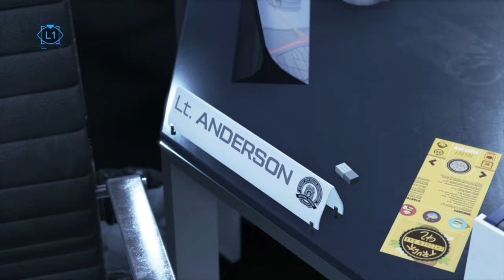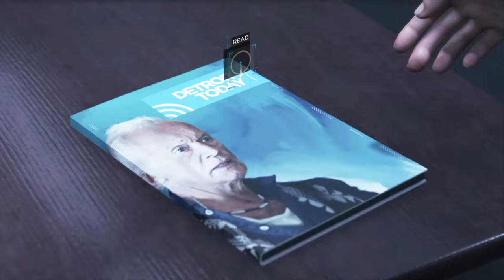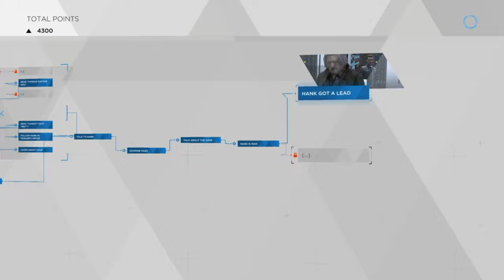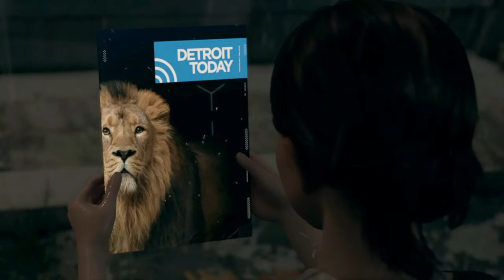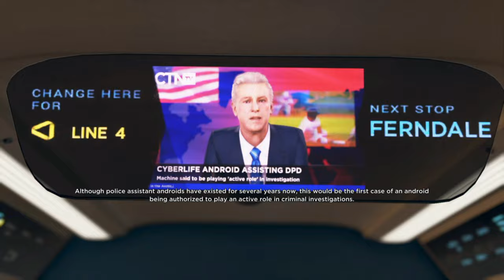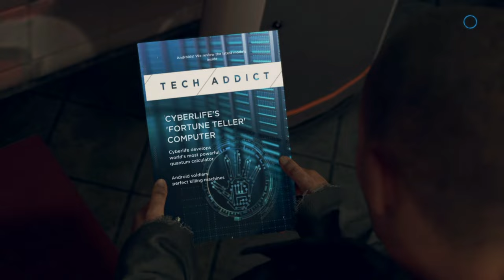DETROIT BECOME HUMAN - Walkthrough Part 4 [1080p HD PS4 SLIM] - No Commentary